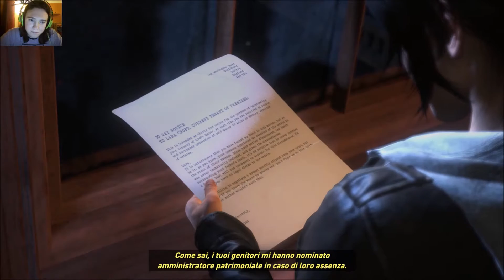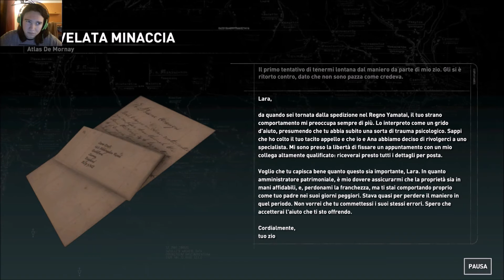maniero croft #1 aventuriamoci in casa